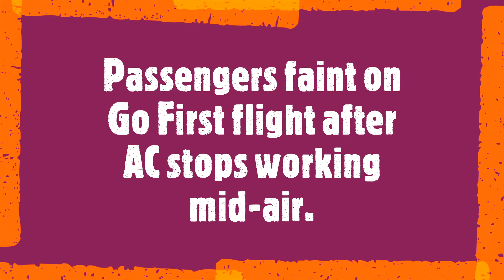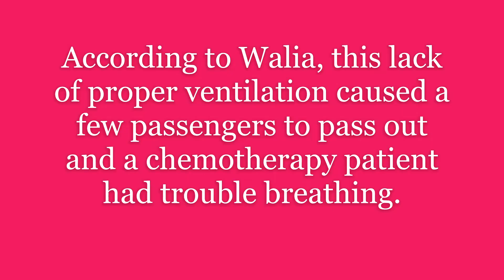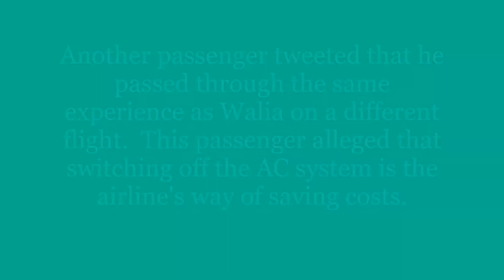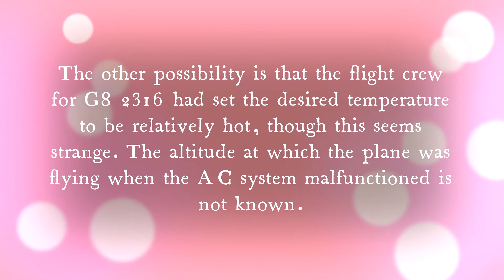Air Conditioning Failure on Go First airline malfunctions.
Six days ago a GO First flight ended up with an AC Malfunction or as some people speculate intentional caused a lot of passengers to faint and use the safety card to use it as a fan. Do you think it was intentional or was it a malfunction?